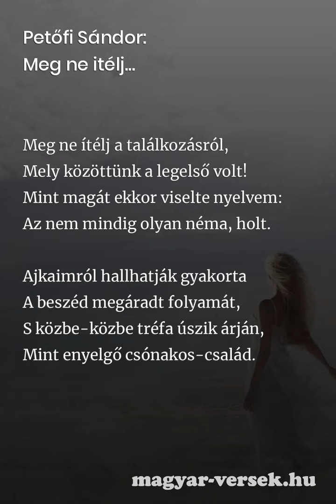Petőfi Sándor: Meg ne itélj... [Vers]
Petőfi Sándor: Meg ne itélj. A magyar költő, Petőfi Sándor verse. Költészet, kultúra, líra, szép magyar versek. Gyere, olvasd el te is